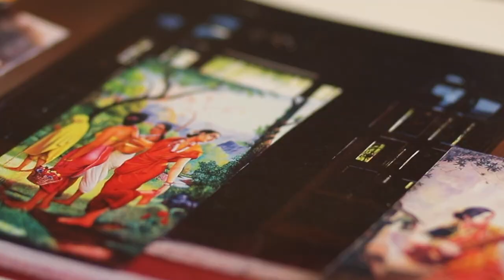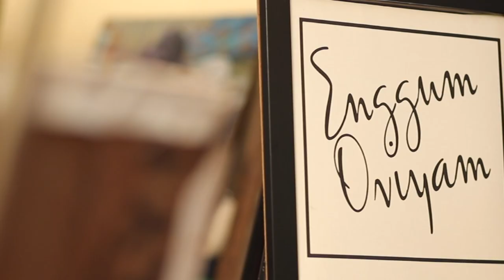உறைய வைக்கும் ஓவியங்கள்!!! | Wonderful Arts by Sivakumar | Artist Sivakumar | Paintings